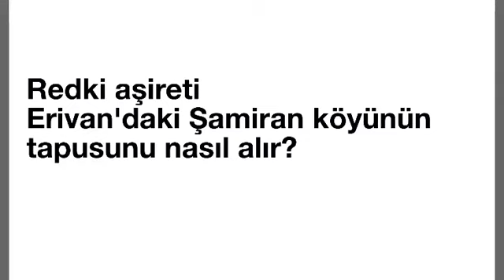Redki Aşiretinin Erivan'daki Eski Köylerinden Şamiran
Şamiran köyü, Redki aşiretinin Erivan'daki eski köylerinden biridir. Köydeki Redkiler; Mala Bello sülalesi, Elesora sülalesi, Koseyi sülalesi ve bir kaç aile daha. Redkiler haricinde köyde Azerilerde yaşıyormuş. Azeriler Redkileri köyden çıkartmak istemişler ama mahkeme köyü Redkilere vermiş. Redki aşireti Erivan'dan göç ettikten sonra, köye Êzdi Kürtler yerleşmiş.